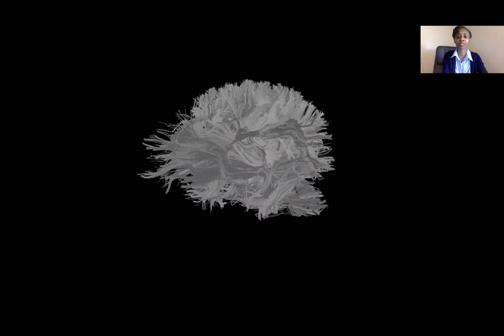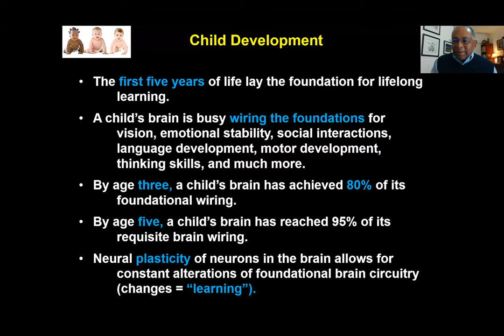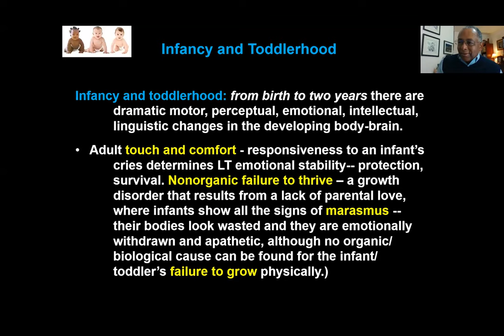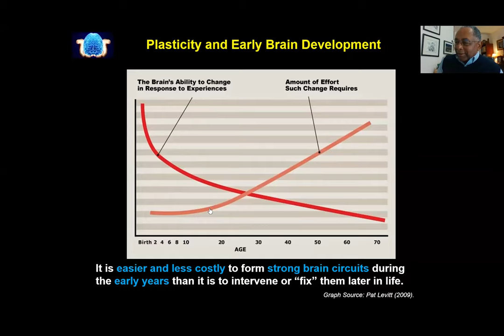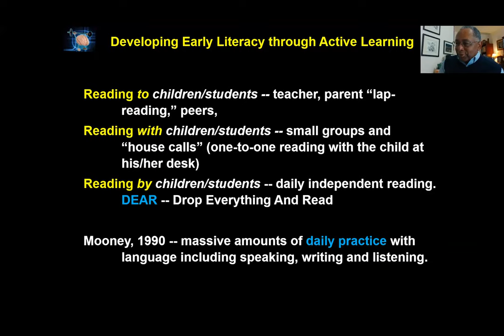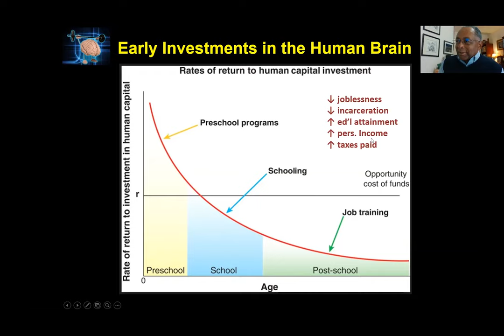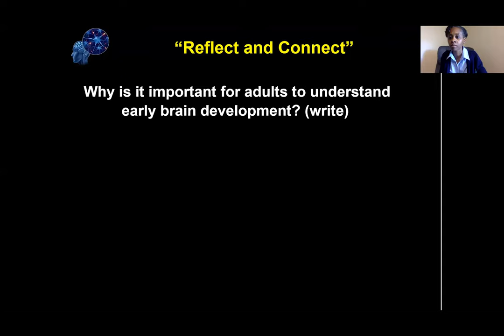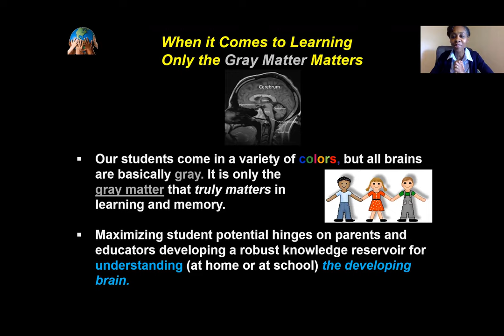Linking Child Development and Curriculum: Strategies for Building Self-esteem and Self-motivation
Conducted by
Ken Wesson - Educational Consultant, Neuroscience

The California Association of African-American Superintendents and Administrators (CAAASA) and the University of California Los Angeles Center for the Transformation of Schools (CTS) have collaborated to offer this free online series, which provides families and educators with the tools and strategies they need to ensure greater equity for students who continue to be impacted by the COVID-19 school closures.

With support from the California Collaborative for Educational Excellence (CCEE), we’re inviting educators and equity leaders to make use of this video archive, and to discover new practices and approaches that will ensure their students continue to learn and thrive, even as their schools remain closed.